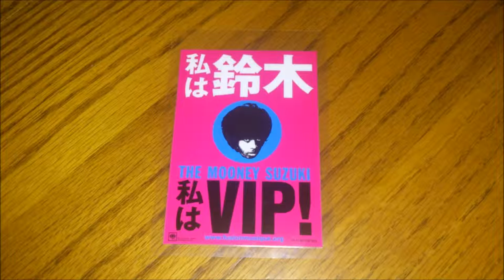The MOONEY SUZUKI - Hot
The fourth of five bonus tracks from the 2003 Japanese CD release of Electric Sweat